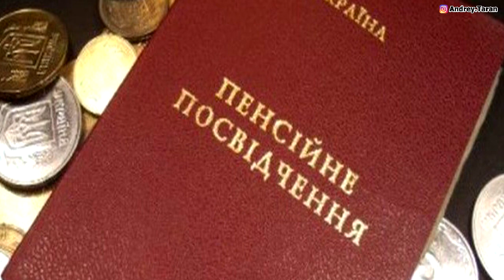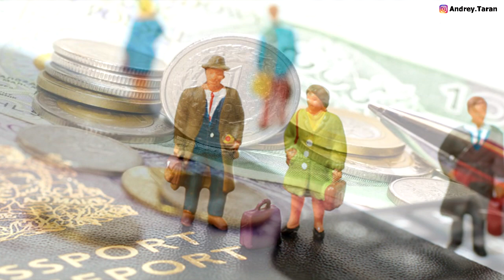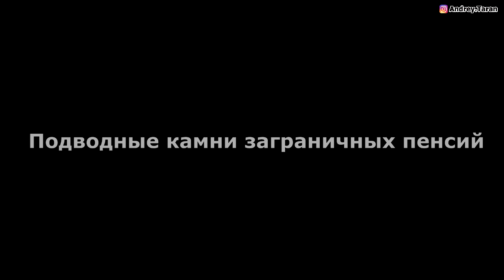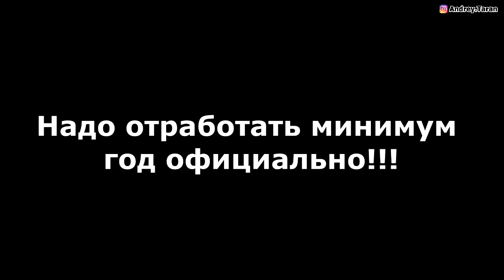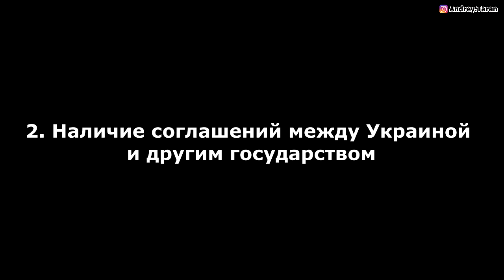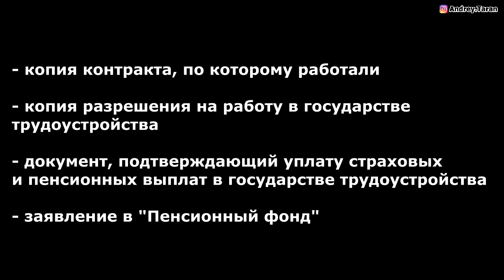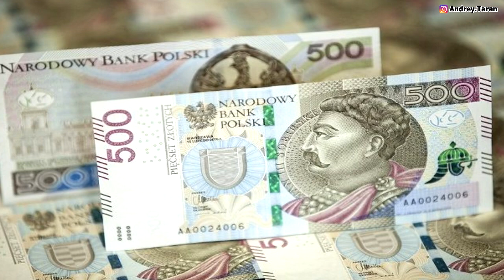Невероятно! Можно получить польскую пенсию в Украине! / Работа в Польше 2019